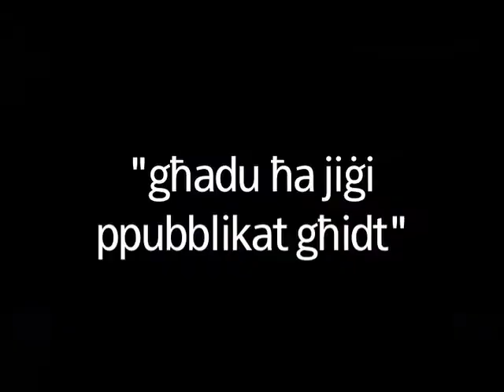Muscat kien għal tanker fil-Bajja ta' Marsaxlokk u Scicluna kien qed jimbotta għal barra l-Bajja